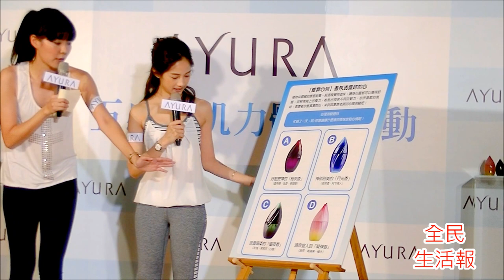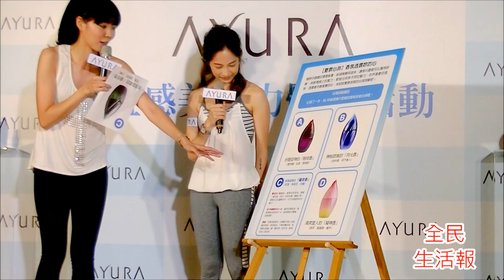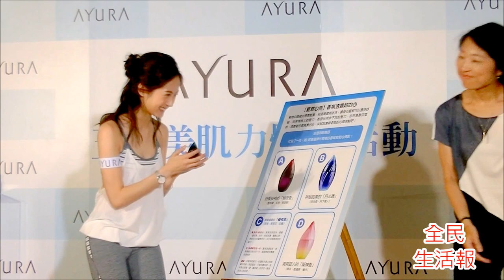2016-6-18香氛大使簡嫚書心理測驗粉絲+合影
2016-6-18香氛大使簡嫚書心理測驗粉絲+合影